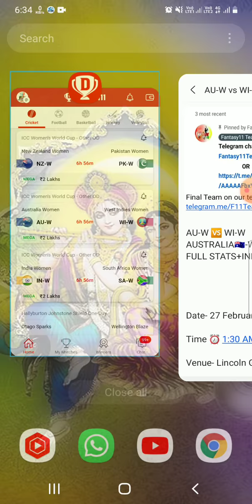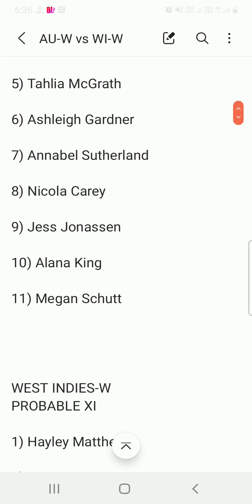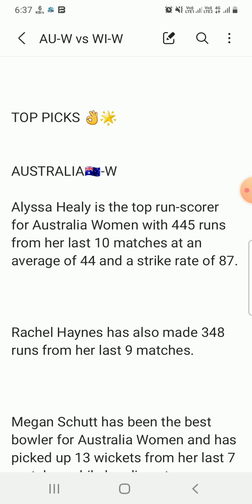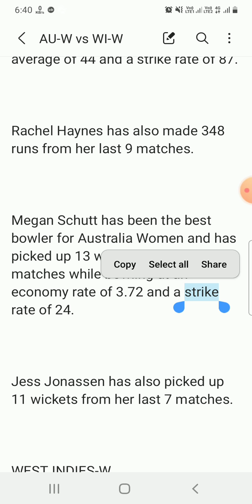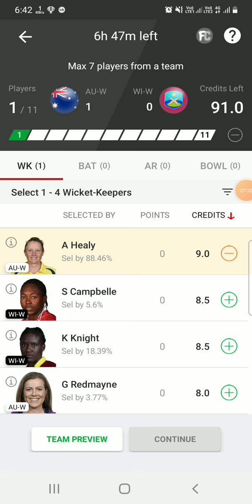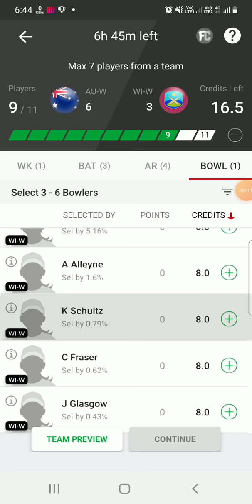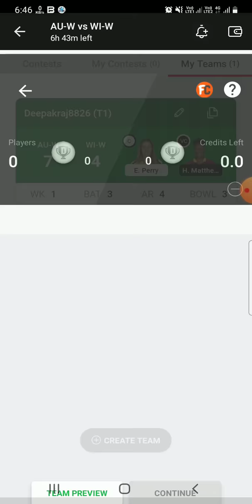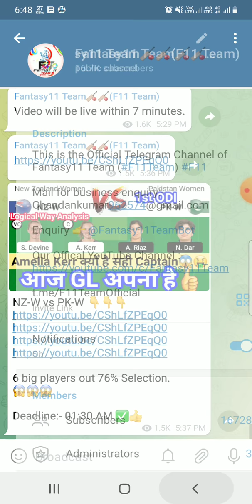AU-W vs WI-W Dream11 Team|| auw vs wiw dream11 prediction, stats, gl team, live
Australia Women vs West Indies Women dream11 prediction|| au-w vs wi-w 2nd odi

Auw vs wiw dream11
aus-w vs wi-w dream11 prediction
ausw vs wiw today odi
au-w vs wi-w dream11
auw vs wiw dream11 team
auw bs wiw dream11 prediction
au-w vs wi-w weather
au-w vs wi-w today match
au-w vs wi-w batting order
today women match dream11 prediction
au-w vs wi-w 2nd warm-up odi match
today women international match dream11
au-w vs wi-w live dream11 prediction
au-w vs wi-w lineups
au-w vs wi-w playing11
au-w vs wi-w last match scorecard
au-w vs wi-w today match analysis
Australia women vs west Indies women dream11 prediction
Australia women vs west Indies women OD
Australia women vs West Indies women Live Streaming